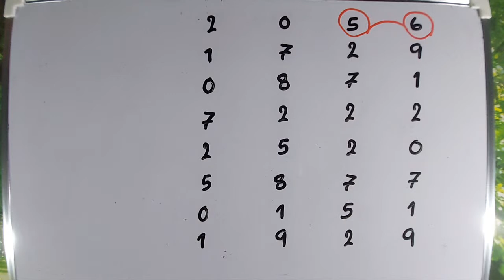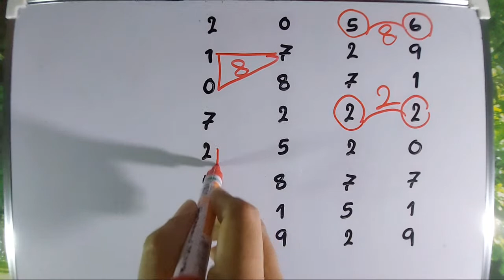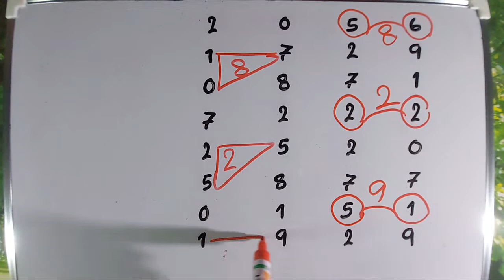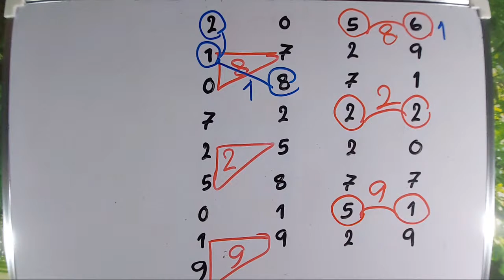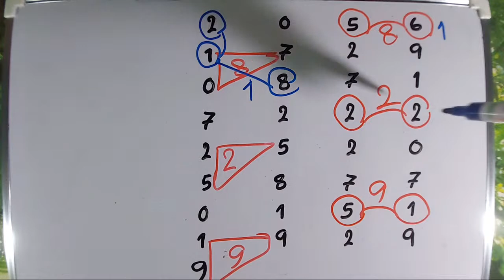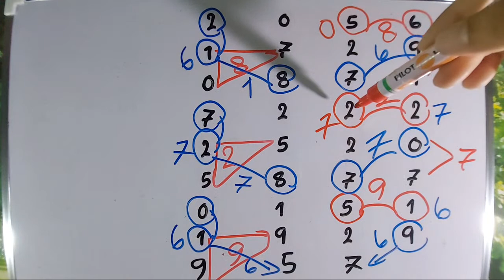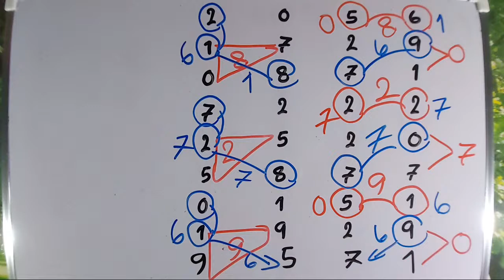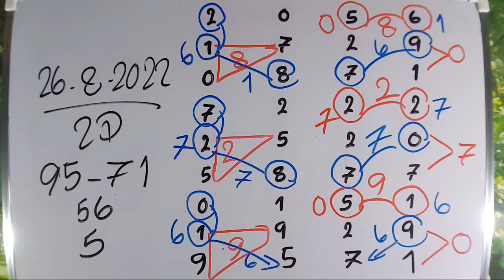26-8-2022 2D, ဒီဂဏန်းနဲ့ရှယ်လှူ, Myo Min